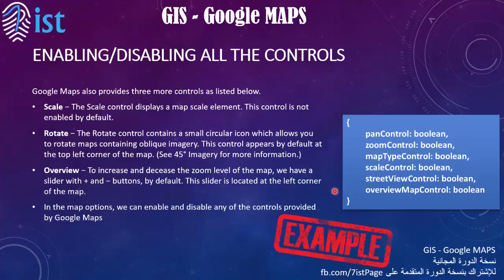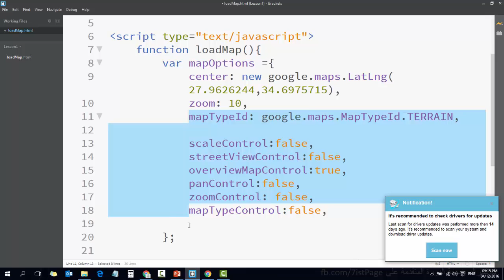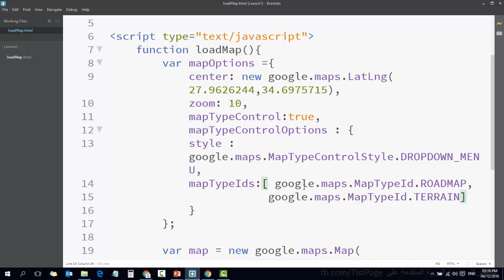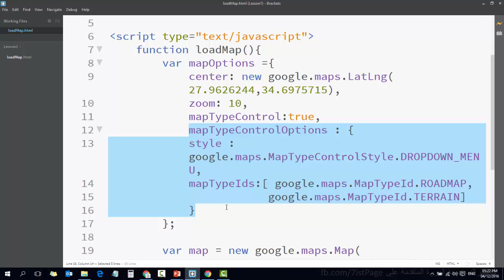8 GIS Google Maps دورة نظم المعلومات الجغرافية و خرائط جوجل UI Controls Controls and Controls